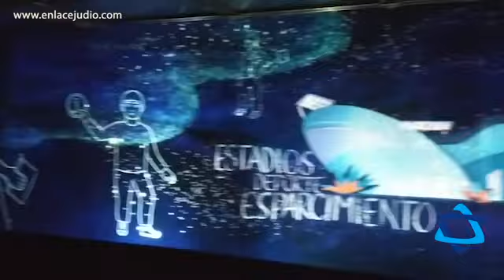Con Pepe Gordon y Silvia Singer, Banxico abre sus entrañas